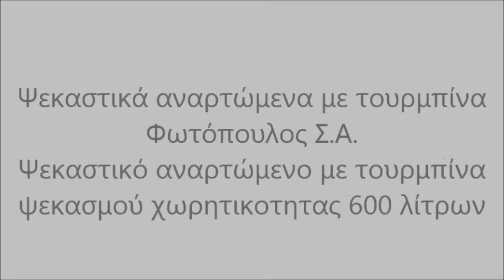Ψεκαστικό αναρτώμενο με τουρμπίνα 600l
Ψεκαστικά αναρτώμενα με τουρμπίνα Αντώνιος Φωτόπουλος. Ψεκαστικό αναρτώμενο με τουρμπίνα ψεκασμού χωρητικότητας 600 λίτρων με βυτίο πολυαιθυλενίου ενισχυμένο προδιαγραφών βάση τις εν λόγω οδηγίες της Ευρωπαϊκής Ένωσης.

Γεωργικά-Αγροτικά Μηχανήματα
Φωτόπουλος Σ. Αντώνιος
Κόμβος Κουλούρας Ημαθίας
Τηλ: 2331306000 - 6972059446